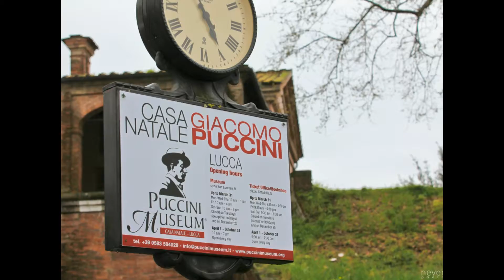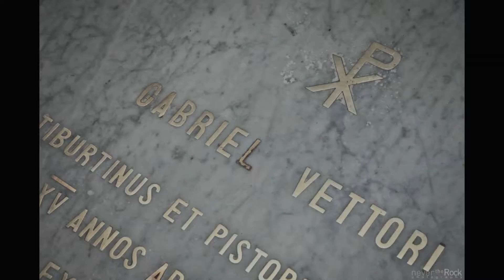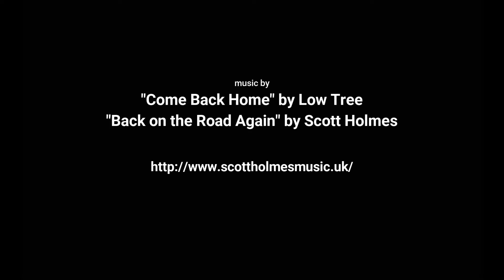Never the Rock Photography - Italy Part V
Have you been to Italy? Do any of these images remind you of the beautiful places you visited? This episode features the charming towns of Lucca and Pisa.